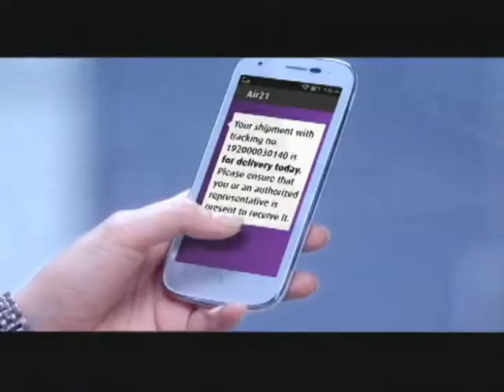Panahon TV sa DZRH | July 13, 2017 | 6:30PM